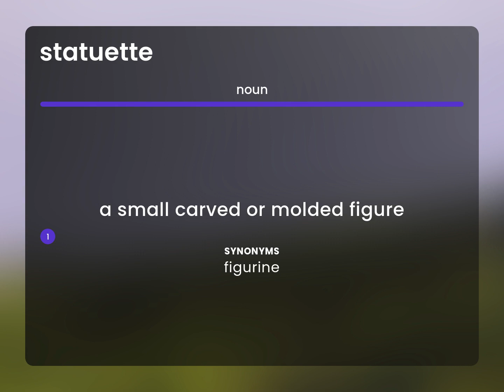Statuette | what is STATUETTE definition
STATUETTE definition

Susan Miller (2023, July 1.) Statuette in the dictionary